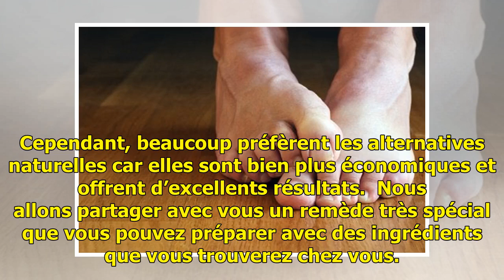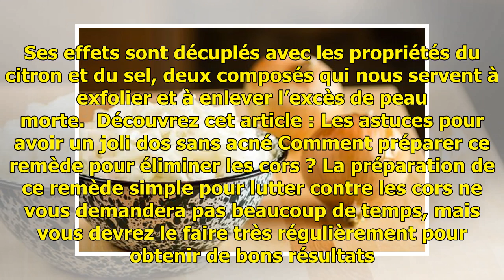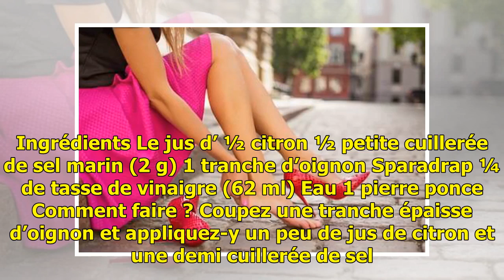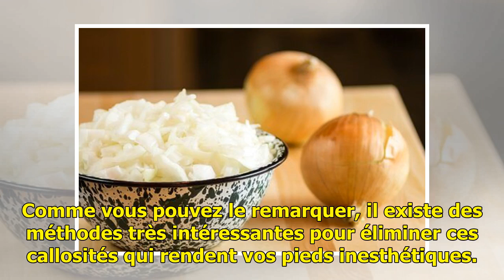Éliminez les cors aux pieds avec ce remède efficace — Améliore ta Santé